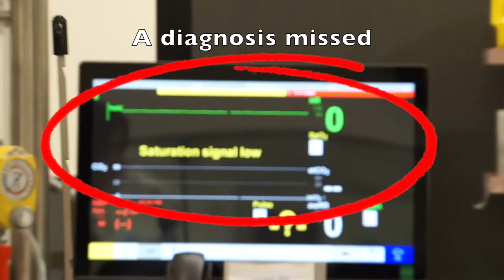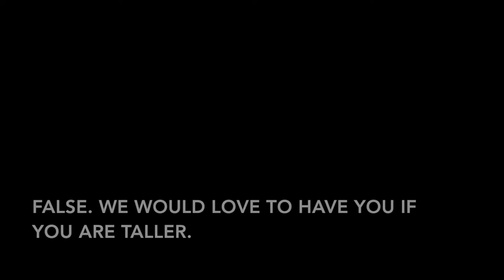2019 University of Toronto Emergency Medicine CaRMS Video